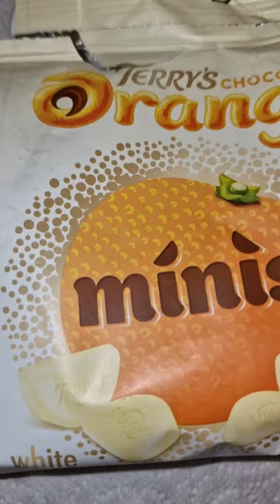Terry's Chocolate Orange Minis